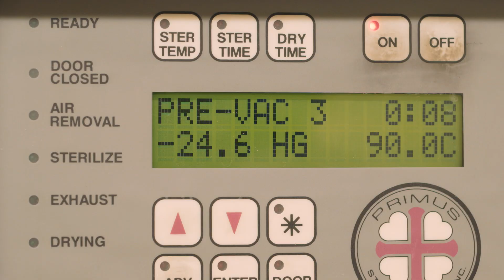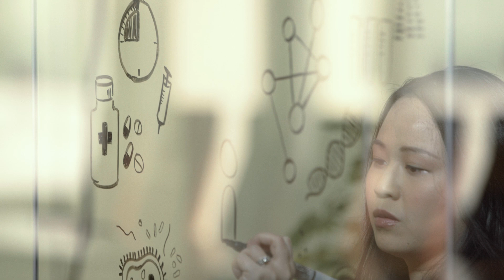Vision for Sutter Health's Biobank | Investment in Precision Medicine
The Sutter Health Biobank initiative will link together blood sample data (DNA, RNA, lipids and proteins) and electronic health record data (such as blood pressure and weight) from consenting patients, which will enable researchers to better understand how people develop diseases over time. This first in the nation Biobank will allow scientists to study diverse populations across more than 100 communities in Northern California, including people from various genetic and cultural backgrounds. Research findings from the Sutter Health Biobank will not only benefit our patients, but patients all over the world leading through the possibility to develop more personalized treatments and improved health care.